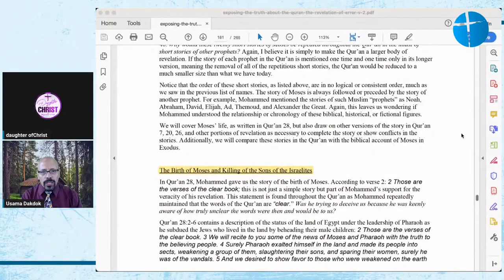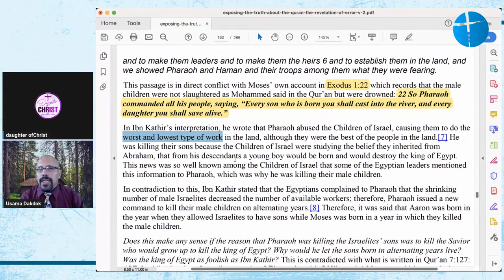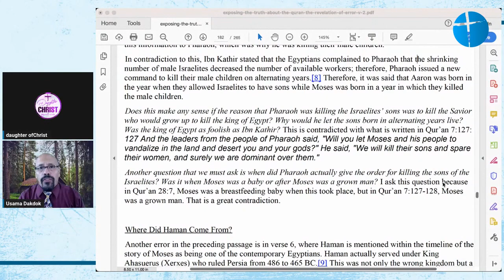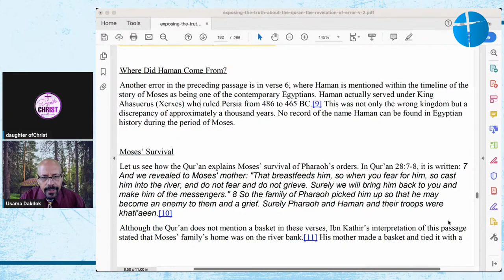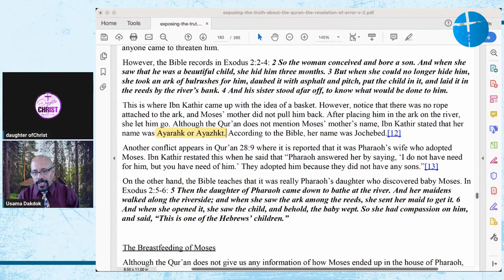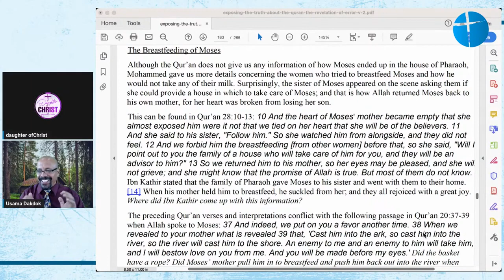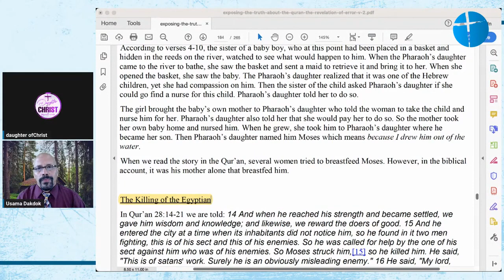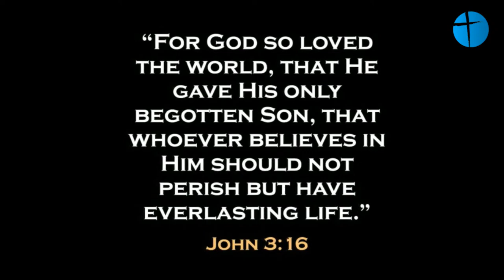Moses in Islam with Usama Dakdok Pt 2 speakers corner